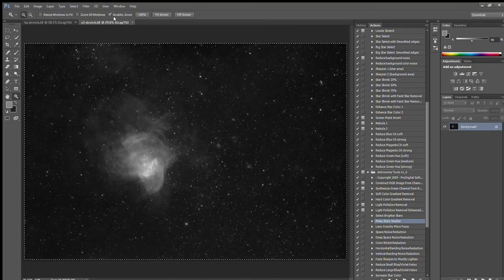Astrophotography Image Processing -NGC 346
NGC 346 is a young open cluster of stars with associated nebula located in the Small Magellanic Cloud (SMC) that appears in the southern constellation of Tucana. It was discovered August 1, 1826 by Scottish astronomer James Dunlop. J. L. E. Dreyer described it as, "bright, large, very irregular figure, much brighter middle similar to double star, mottled but not resolved".On the outskirts of the cluster is the multiple star system HD 5980,[6] one of the brightest stars in the SMC.

Learn the art of processing by Utkarsh mishra  soon i will be launching my Paid tutorials at cheap rates , or simply you can get help by 1on 1 session with team viewer